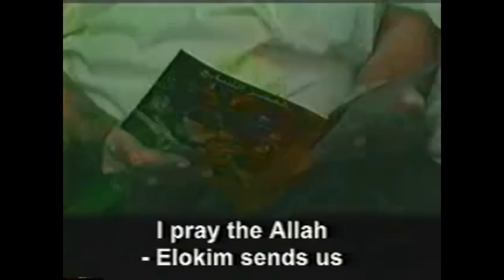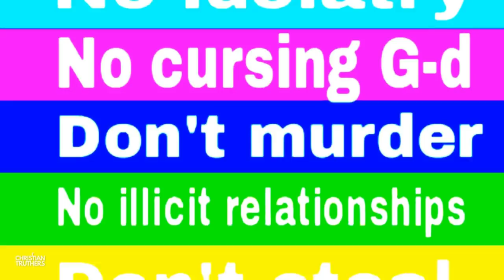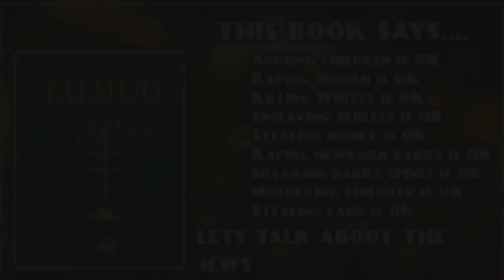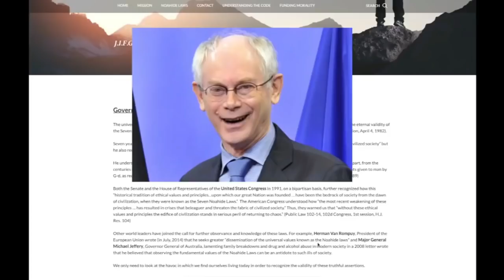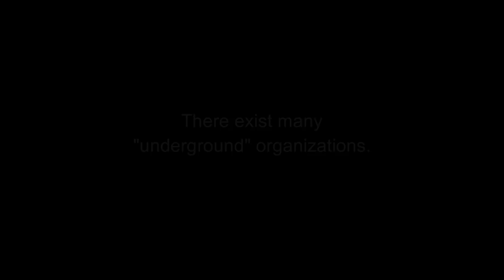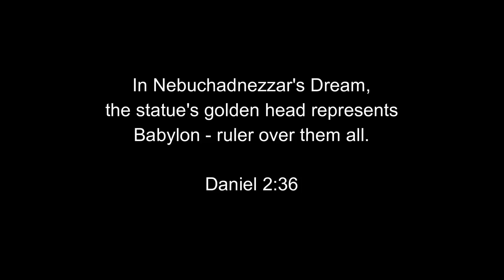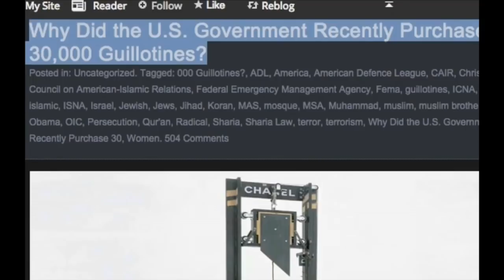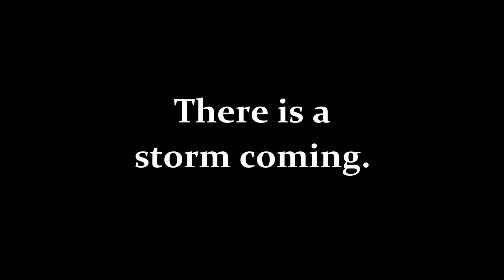7 LAWS to RULE us ALL (what's coming) | WatchmanReview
There is a new order coming; a set of seven so called "God Given Laws" to bring peace and safety to the world - but will they instead cause millions to die?  My guess, it's the latter and it's here - already adopted into U.S. Government Law.